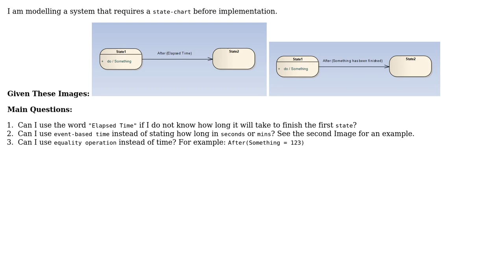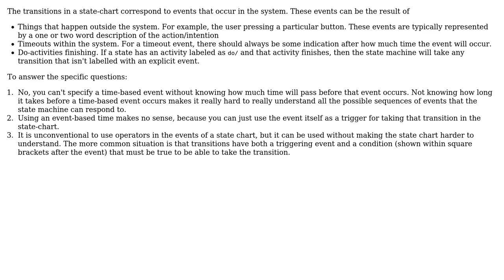Do I have to state the value of elapsed time in state-charts?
With thanks & praise to God, and with thanks to the many people who have made this project possible! | Content (except music & images) licensed under CC BY-SA | Music | Images & others | With thanks to user Bart van Ingen Schenau user Abdelrahman Wahdan and the Stack Exchange Network Trademarks are property of their respective owners. You are responsible for your own actions.